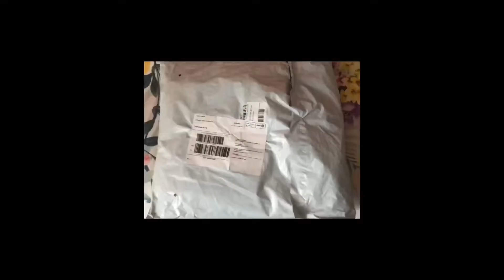PACKAGE HAUL FROM US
Thank You and God bless po sa inyong Lahat.